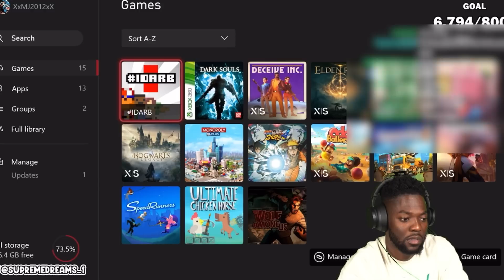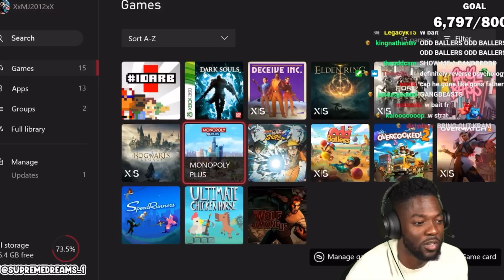They Turned Monk Mark into Cash Money Mawk! 😭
Funniest group ever